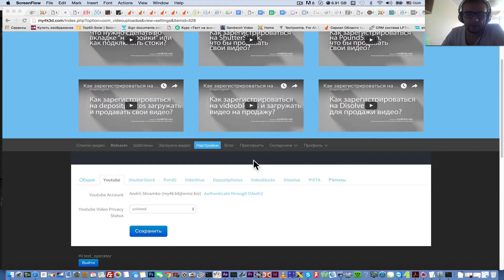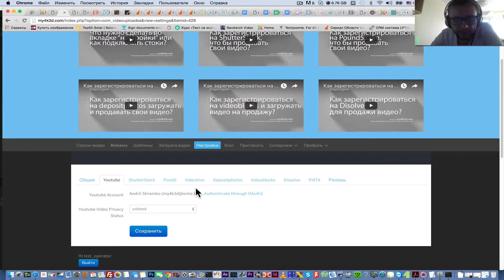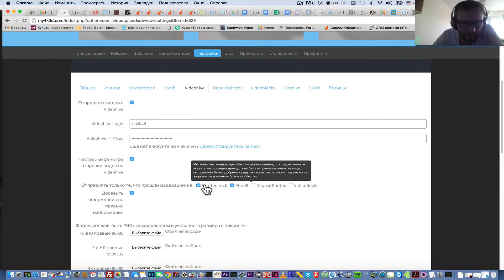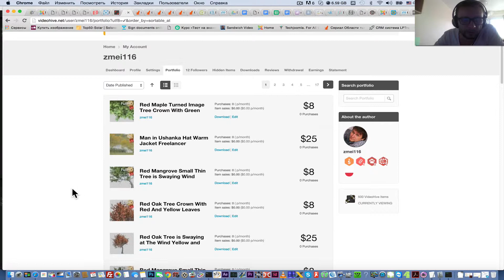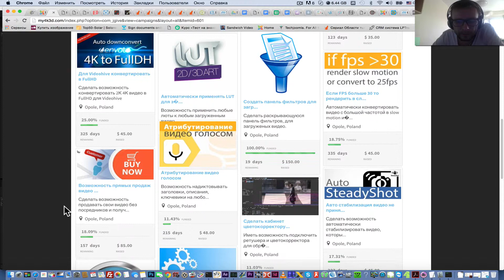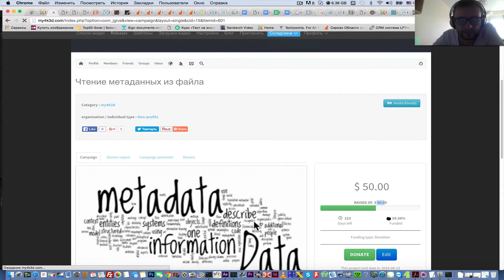О скорости загрузки upload speed limits на shutterstock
О решении проблемы по скорости загрузки на Шаттерсток upload speed limit to shutterstock